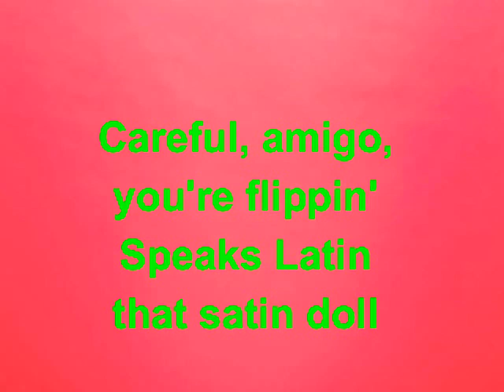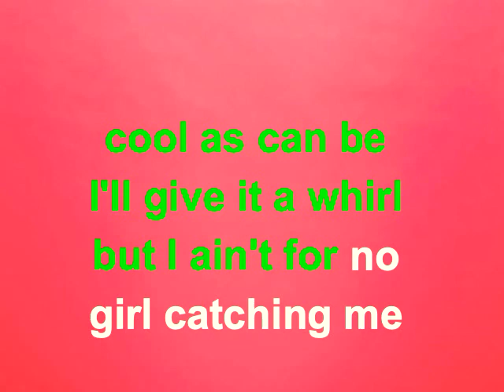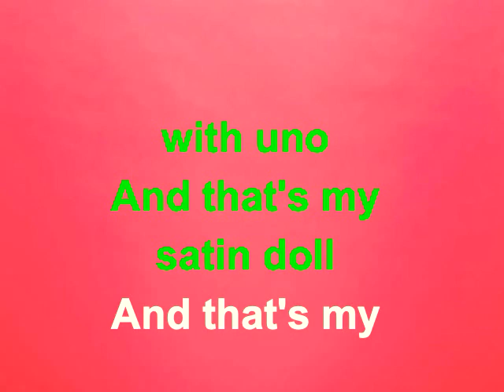Satin Doll Duke Ellington Karaoke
Duke Ellington    Satin Doll in C